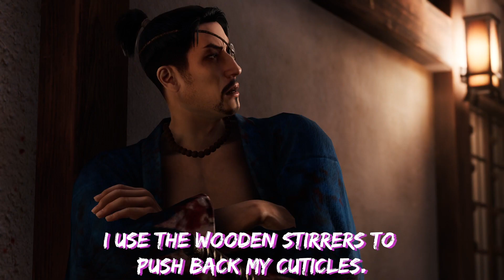who broke it but it's shinsengumi captains from like a dragon ishin